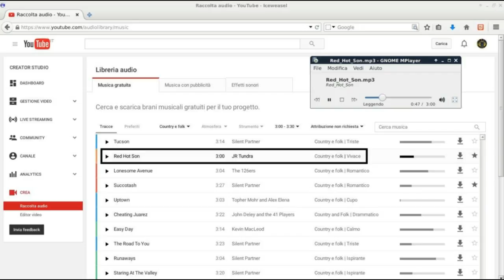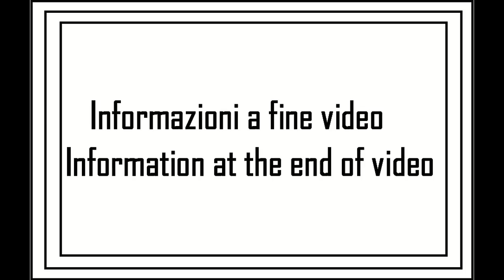I miei giri in AUTO: viaggio 05 (6su19)